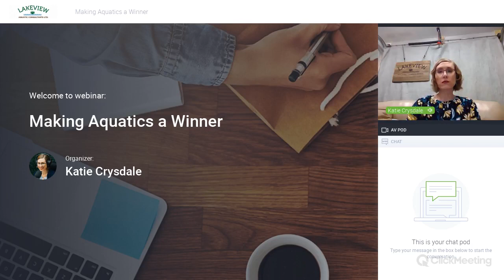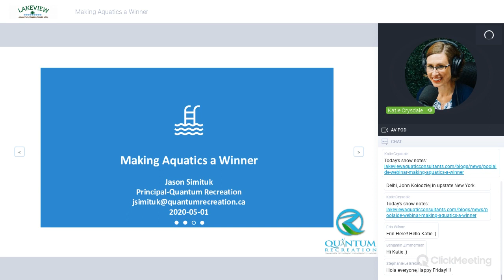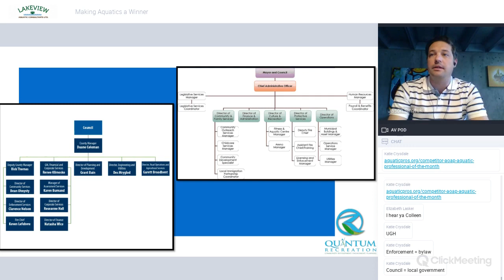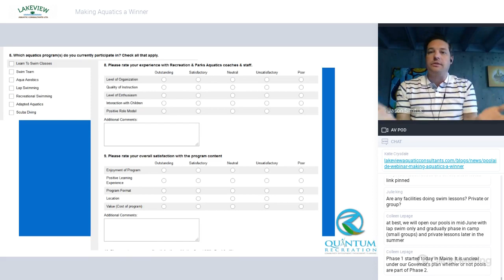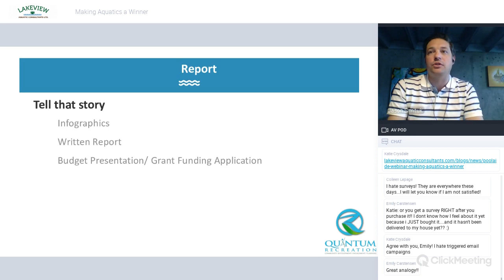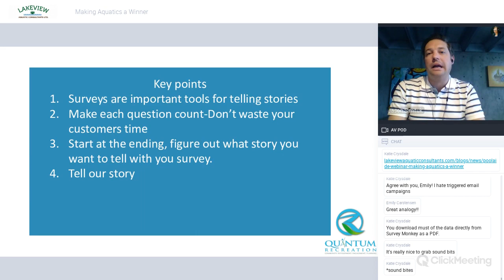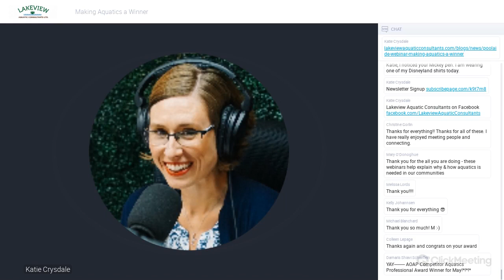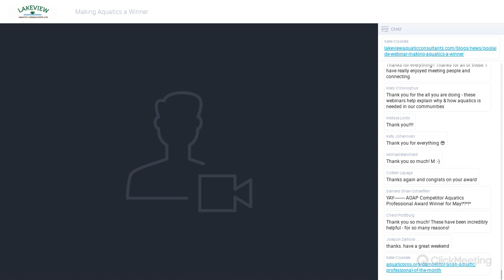POOLaide Webinar: Making Aquatics a Winner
How do you take the passion you have for water safety and drowning prevention and make a compelling case to the "dry people" who make the final decisions that your services are essential?

00:00 Early start with Katie Crysdale, Lakeview Aquatic Consultants Ltd.

27:30 Welcome & Introductions

31:00 Presentation

1:10:52 End of Presentation, Q & A

1:36:50 Wrap Up